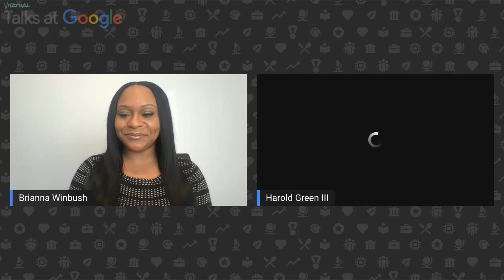Harold Green lll | Black Roses: Odes Celebrating Powerful Black Women | Talks at Google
In celebration of Women’s History Month and in partnership with BGN, we Harold Green lll discusses his book "Black Roses: Odes Celebrating Powerful Black Women," a compilation of celebratory odes featuring full-color illustrations by Melissa Koby. Black women are exceptional. To honor how Black women use their minds, talent, passion, and power to transform society, Harold Green began writing love letters in verse which he shared on his Instagram account. Balm for our troubled times, his tributes to visionaries and leaders quickly went viral and became a social media sensation. Now, in this remarkable collection, Green brings together many of these popular odes with never-before-seen works.

A timely celebration of contemporary Black figures who are making history and shaping our culture today, Black Roses is divided into five sections—advocates, curators, innovators, luminaries, trailblazers—reflecting the diversity of Black women’s achievements and the depth of their reach. These inspiring changemakers are leaving their mark on the world by creating new beauty in their respective art forms, heading movements, fighting for equality and to change the status quo, and championing new definitions of what’s possible in every meaningful way. Green lifts them up to create meaningful connections between these figures and our own lives and experiences.

Harold Green III is an ever-evolving and internationally admired artist. Using poetry as his central art form, he is a highly sought-after talent, bandleader, and event producer. He earned the prestigious Carl Sandburg Literary Award for his self-published debut poetry collection From Englewood, with Love. Green was a featured artist at the Chicago Mayoral Inauguration and the Illinois Holocaust Museum and has appeared on TEDx and at Aspen Ideas Festival. Green has been featured in the New York Times, Chicago Tribune, Chicago Sun-Times, and online on The Ellen DeGeneres Show Blog, Ebony Web, Black America Web, Windy City Live, and Black Enterprise Web.

Moderated by Brianna Winbush.